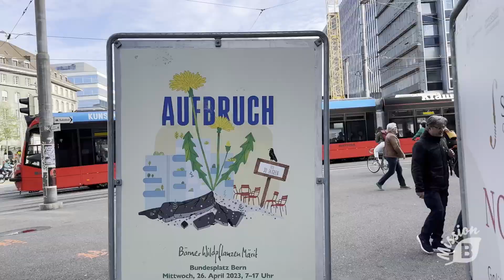Désimperméabiliser pour la biodiversité : action annuelle du marché aux plantes sauvages de Berne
A l'occasion de son 30ème anniversaire, le Marché aux Plantes Sauvages de Berne s'est donné un slogan anniversaire : avec « En Marche. La ville comme jardin !", le Wildpflanzen-Märit veut donner un signal pour plus de biodiversité, d'adaptation au climat et de qualité de séjour dans les quartiers". L'objectif : désimperméabiliser les surfaces inutilement asphaltées. Un début a été fait : sur la piazza près de l'école Breitenrain, une première surface a été libérée de l'asphalte et recouverte de plantes sauvages indigènes. Il est prévu d'en aménager au moins 30 autres.